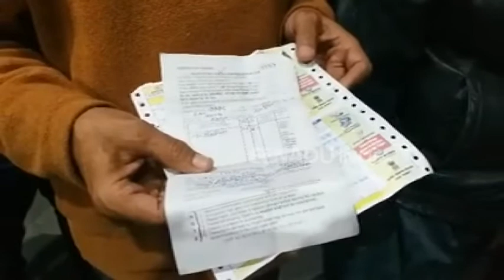गुर्जर आंदोलन के कारण रद्द हुई कई ट्रेनें...परेशान यात्रियों का क्या कहना है...आप खुद सुन लीजिए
कोटा. प्रदेश में एक बार फिर गुर्जर आरक्षण आंदोलन भड़कने के कारण रेल यातायात अस्त-व्यस्त हो गया है. कहीं ट्रेनों के मार्ग बदले गए हैं, तो कुछ ट्रेनों को रद्द कर दिया गया है.